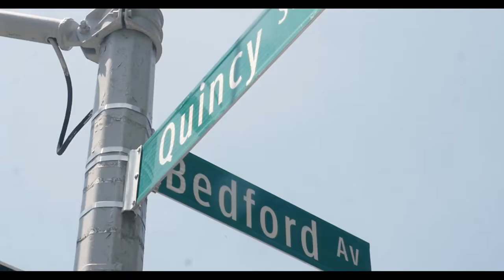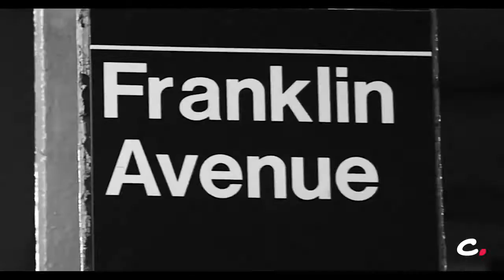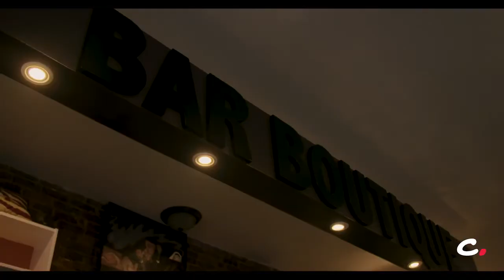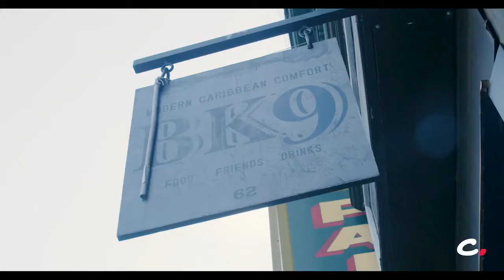The Brooklyn Hot Spots The Locals Love | Lit City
Join Cassius on a tour of the Brooklyn hot spots that only the locals and natives love.  Lit City is your guide to the best of your favorite cities around the world.

CASSIUS travel series Lit City takes you to our favorite cities around the world for an insider’s guide to the hottest local spots.